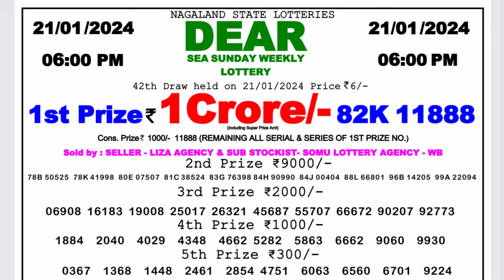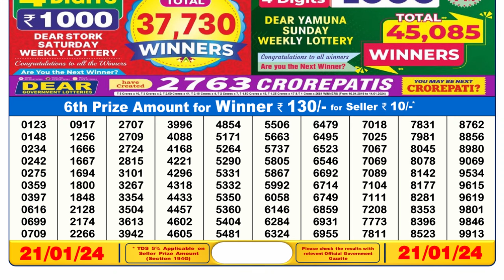Dear Lottery Sambad 6pm today 21.01.24 Nagaland State Lottery Result